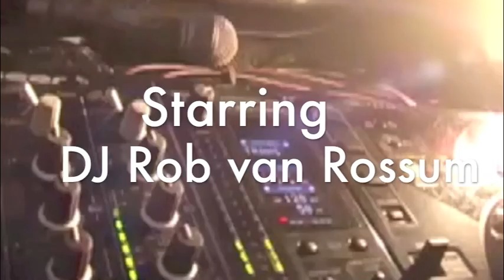Breakdown presents: OFFLINE - 16 maart 20:30 Candea College Duiven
Breakdown events
starring: rob van rossum
16 maart // 20:30 uur
candea college
saturnus 1, duiven
entree: €2,-